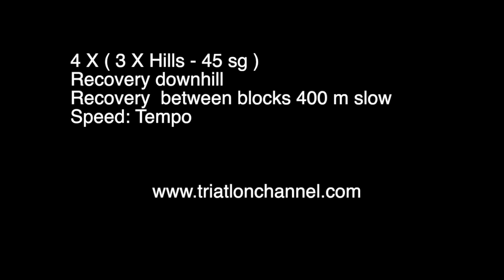Noya, Serrat y Benages, series de cuestas en Sands Beach